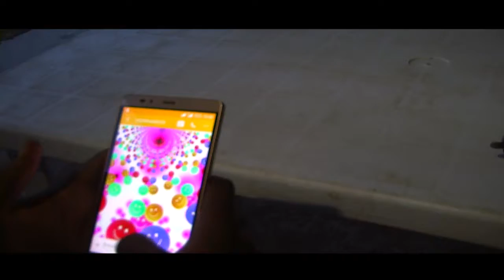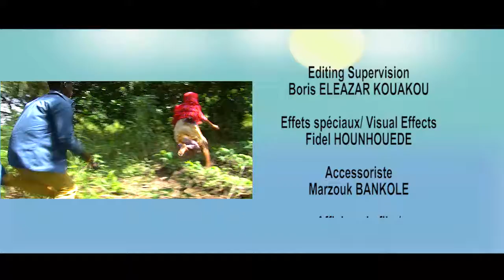FRANCKO--film court-métrage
Incroyable!
Une Histoire hors paire. Lourd dilemme. Loin de devoir choisir uniquement entre le bien et le mal, Francko doit choir entre son sang et sa quiétude. Que choisira t il donc? Des leçons de vie à acquérir.

Un passionné Court-métrage réalisé par des étudiants de l'Ecole Nationale des Sciences et Techniques de l'Information et de la Communication (ENSTIC) Savalou.
Il relate l'aventure d'un tueur de sang-froid.
Ne ratez surtout pas cet inédit. Partagez et aimez. Surtout n'hésitez pas de (y) car vous aurez d'ici peu de nombreuses surprises.
Salut! Francko 😉.